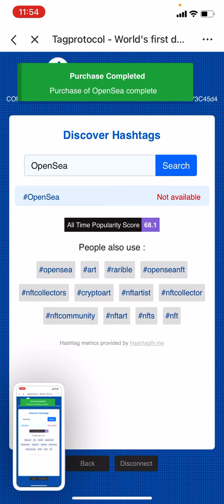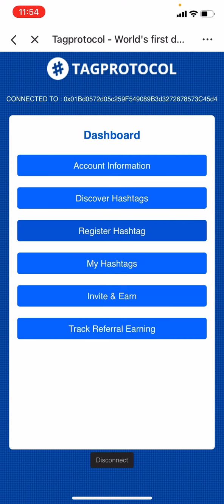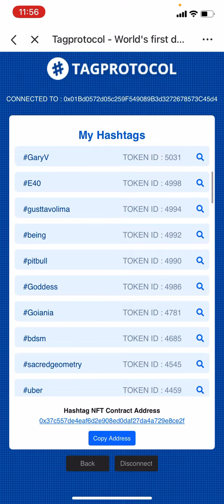OpenSea Raises $1.5B Valuation & Joins TAGProtocol NFT Blockchain! - Ryze Conley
Congrats to OpenSea for raising $1.5B and joining the TAGProtocol blockchain!

TAGPROTOCOL NFT INFO
- launching July 21st. Trading pool begins 30 days after launch.

World’s first data-driven NFT that turns hashtag’s into NFT’s! Get your daily rewards based on Twitter performance!

NFT’s are going mainstream now thanks to SaturdayNightLive

Here is WHY I decided to join TAGProtocol and why am excited the world's first data-driven NFT opportunity!

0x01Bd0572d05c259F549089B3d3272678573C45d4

We are proud to make our GITBOOK public.
It will provide you all relevant information about Tag Protocol project in detail.

*Every increase 5,000 hashtags sold, price increases $50.

*Limited supply of 100,000 hashtags. Price increase almost 600% at this point. Last 5,000 hashtags will be sold for $1,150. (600% increase.)

Thank you for our connection,